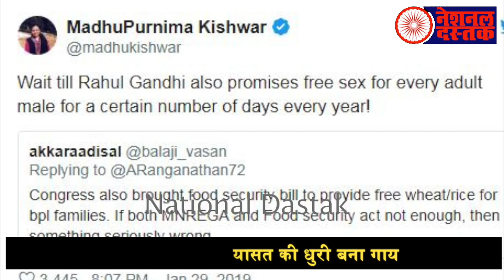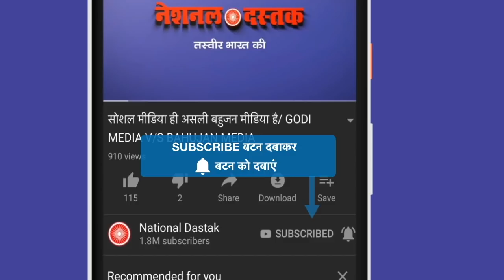जानिए क्यों कहा MADHU KISHWAR ने राहुल करेंगे FREE SEX का वादा